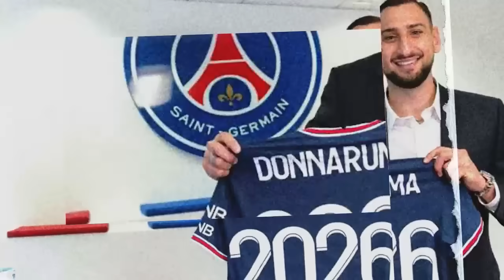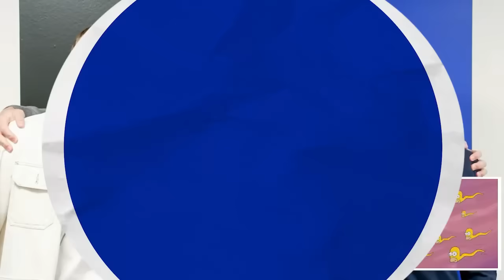SUS HERMANOS son Cracks. Ellos NO.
Video recomendado 🫢